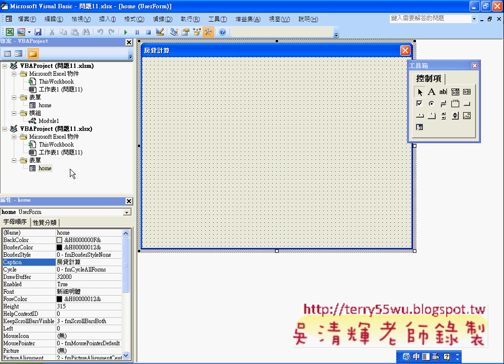02_問題11表單元件佈局說明(EXCEL VBA自動化 吳老師)